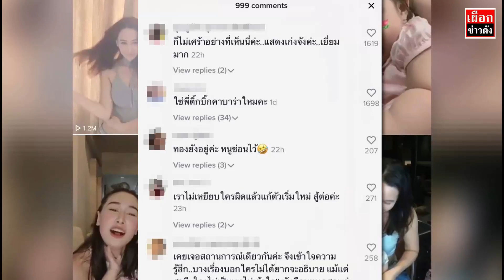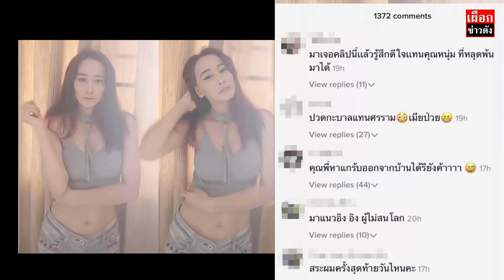ชาวเน็ตถล่มวิจารณ์ ติ๊ก บิ๊กบราเธอร์ โพสต์โชว์ โดยไม่สนข่าวฉาว